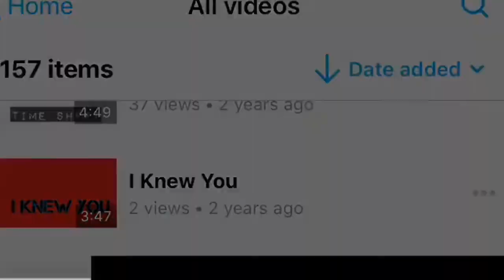Alright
Album: Level Up. 2018
Artist : PAT D.G.